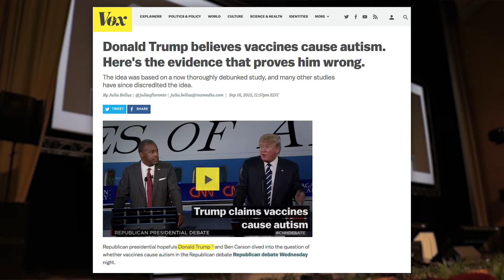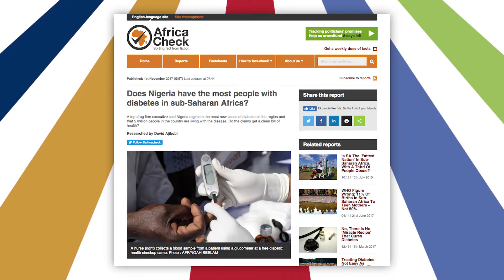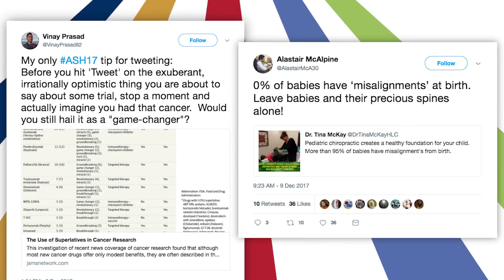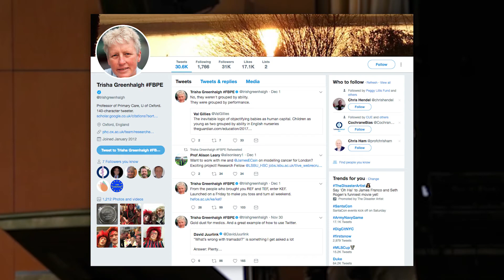Evidence in a Post-Truth World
In a 'post-truth world' objective facts matter less than appeals to emotion and personal belief. What can scientists do to engage and influence the public when their credibility is disputed?

Trish Greenhalgh of Oxford University urges scientists to work on creating a grand narrative of the evidence in context that would counter social movements based on false evidence.

Anim van Wyk, an editor at Africa Check, relates how scientists can work with journalists to set the record straight and get their message out. Caroline Weinberg, a lead organizer of the worldwide March for Science, explains the importance of community activism to engage the public and sway elected officials.

Students from a local science and technology school attended the session and interviewed the speakers for a children's radio segment.